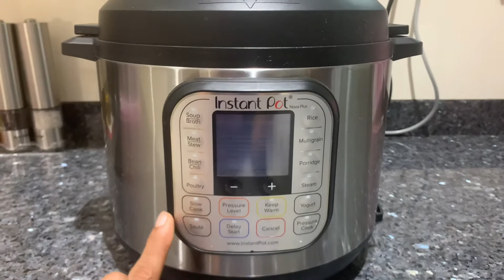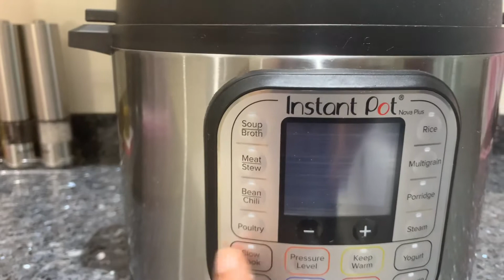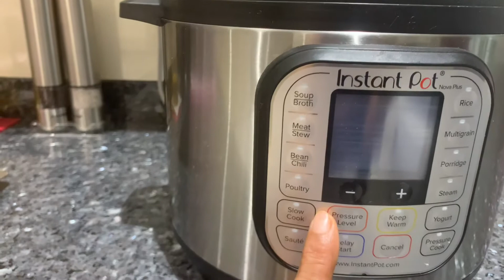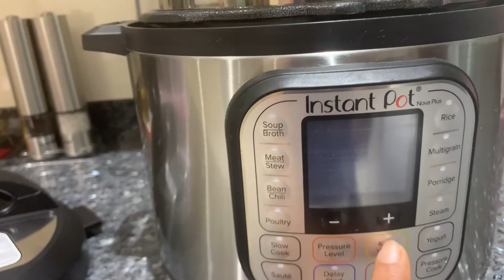Electric Pressure Cooker|Traditional Cooking|Quick&Easy Bachelor Recipes|ABeautifulDayWithBindu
Hello Family. Today I’m showing electric pressure cooker tour. We can cook all our regular curries, traditional sweets, non veg and veg curries, biryanies, rice etc from this cooker. Pl watch this introduction video. Thanks